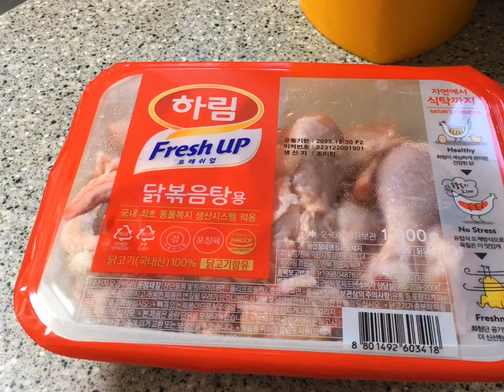국물까지 맛있는 닭볶음탕ㅣbraised spicy chicken